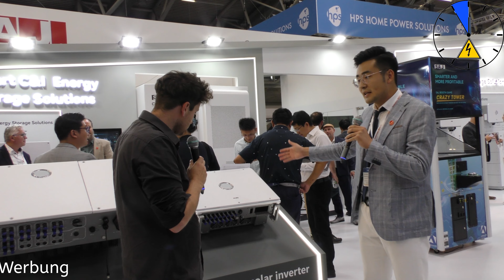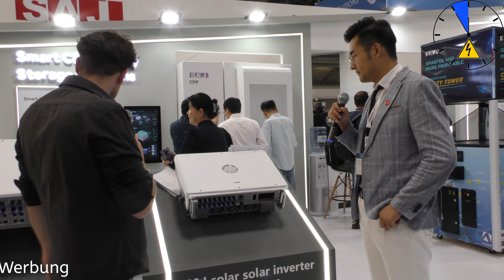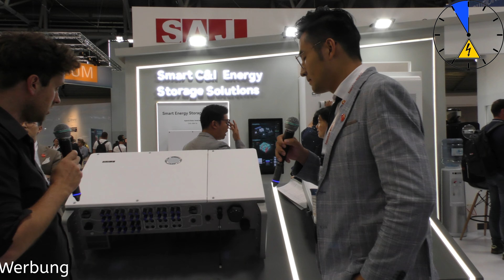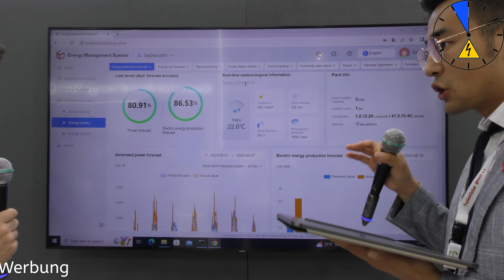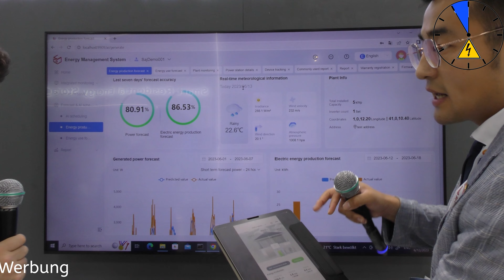Intersolar - Neuheiten bei SAJ bis zu 150kWh Speicher und Forecastanalyse beim Einspeisen